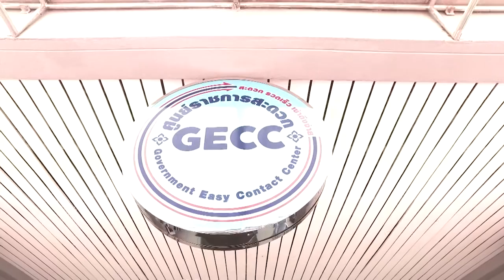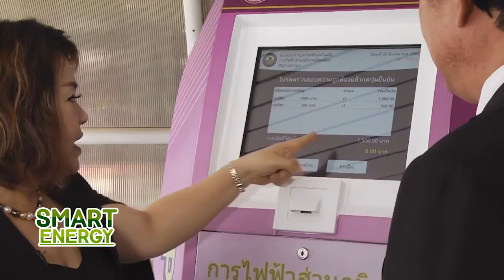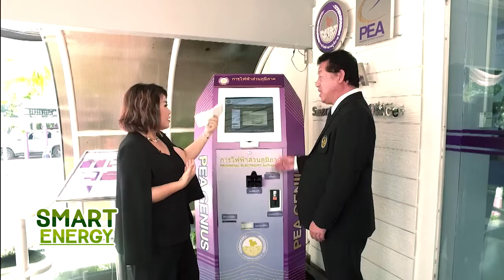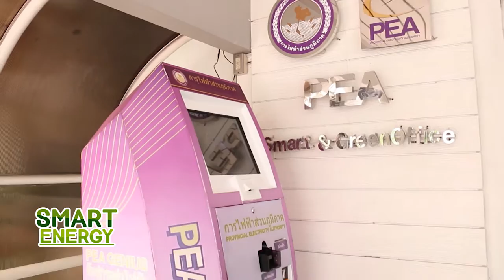Smart Energy ตอน ตู้รับชำระค่าไฟอัตโนมัติ PEA Genius V.2